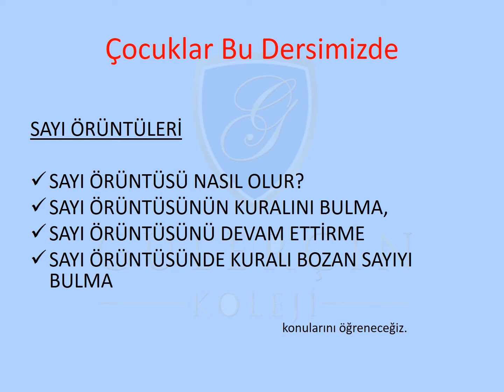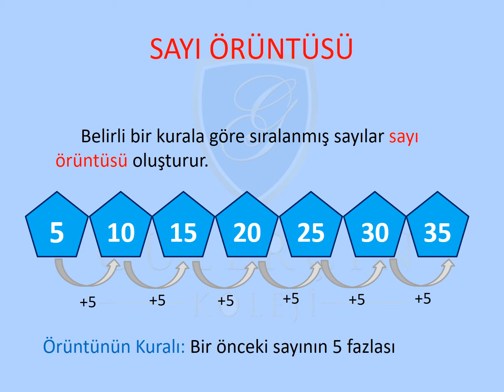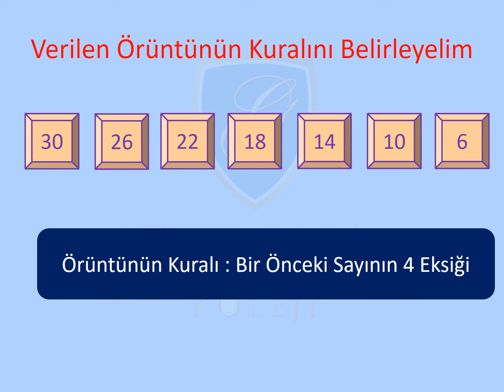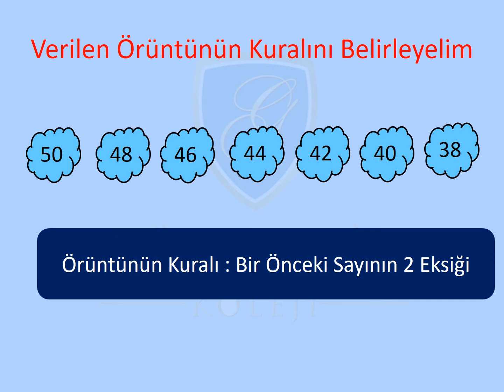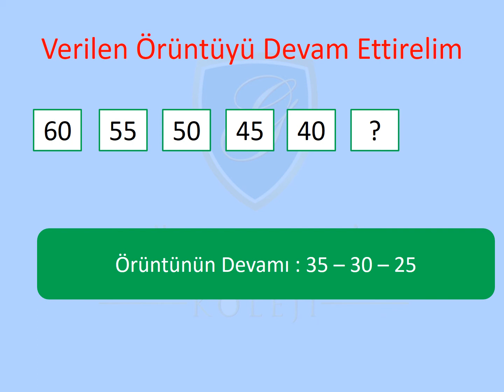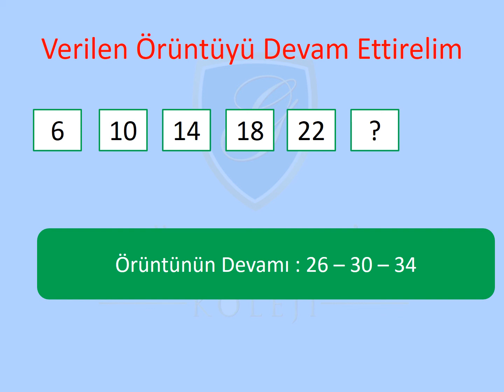GÜLERÇİN KOLEJİ BİZİM SINIF - 2. SINIF MATEMATİK DERSİ - KONU: SAYI ÖRÜNTÜLERİ